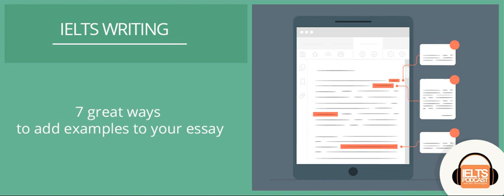7 great ways to add examples to your IELTS essay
Writing IELTS essays is a huge challenge to many, especially because of the word limit. Understanding how to add examples is an even bigger challenge and can take up a lot of words, cause you to go off-topic, be irrelevant and lose marks on coherence and task achievement.

But there are some simple techniques you can easily adapt to improve your essay writing skills and by learning, practising and using some key phrases during your IELTS preparation work you can quickly master how to add relevant, pertinent and valuable examples in your essays.

In this tutorial, we are going to look at 7 different ways to incorporate examples into your essays. We are going to answer the questions :

- Is it okay to add a personal example from your life or your job?
- Is it okay to make up ‘fake’ research and reports?
- Do you have to give an example in every paragraph?